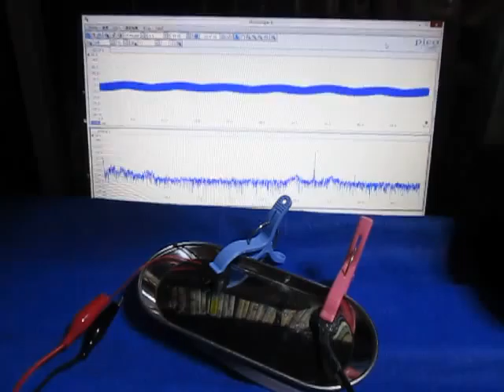超音波発振計測解析システム Ultrasonic oscillation measurement analysis system